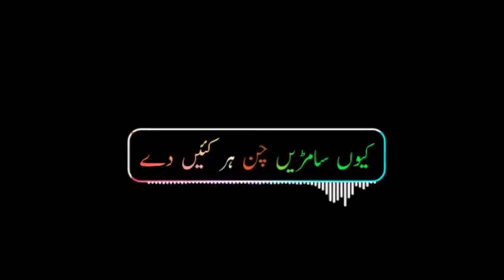Black screen WhatsApp status | Green screen WhatsApp status | New saraiki songs WhatsApp status